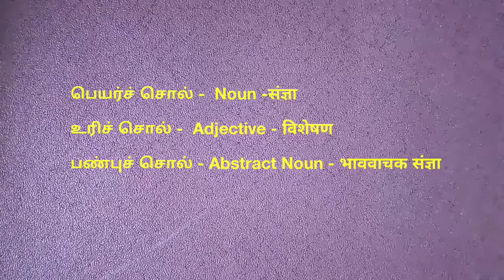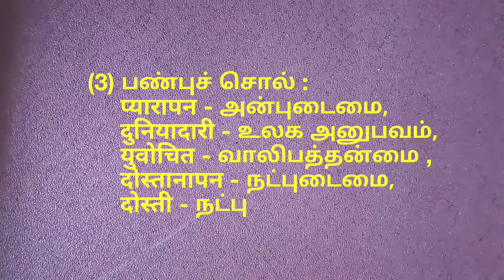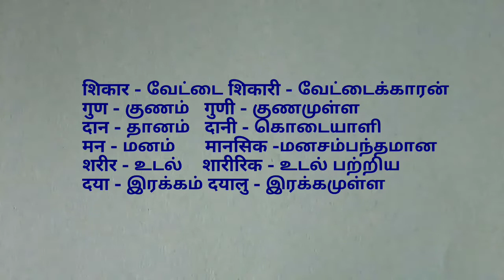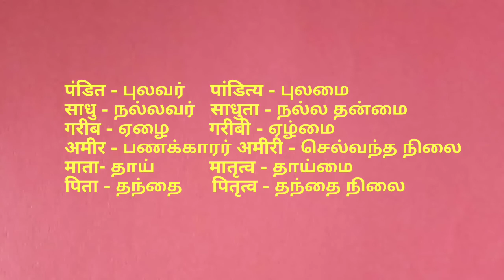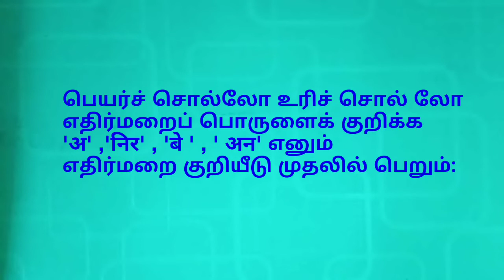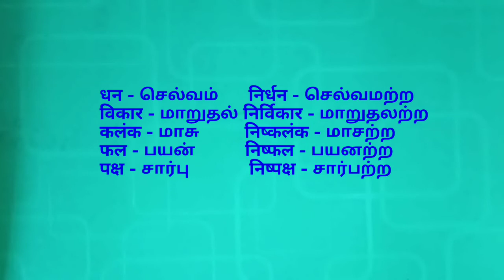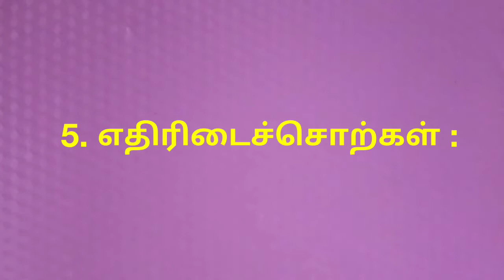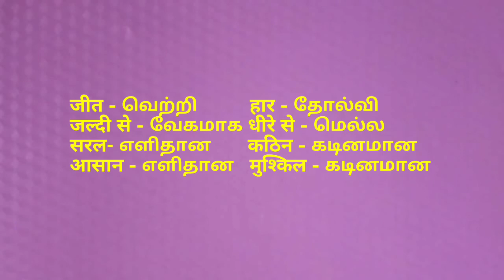Spoken Hindi through Tamil/ Part-24/பெயர்ச்சொல்/உரிச்சொல்/பண்புச்சொல்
FOR DETAILS  PLEASE CONTACT
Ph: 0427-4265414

Shabari Palace, 193,
Second Agraharam.
Salem - 636001

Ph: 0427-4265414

A glance about Vani Vikas

Answers for the Frequently Asked Questions. Application forms for Vani Vikas Exams will be issued only to the members of Shabari Siksha Sansthan. Annual membership fee Rs. 100/

Why Vani Vikas exams are conducted ?
The name Vani Vikas itself explains us clearly that, Vani Vikas is to motivate the non Hindi speakers to speak in Hindi,

 Who conduct the Vani Vikas exams ?
 The Vani Vikas exams are conducted by SHABARI SHIKSHA SANSTHAN

Is Vani Vikas, written exam or oral exam (Vivavoce) ?
Vani Vikas exams motivate the students to speak Hindi, this is not a written exam.

What is the minimum age limit for Vani Vikas exam?
One who has completed 8 years shall appear for the exam.

Those who are participating in the Vani Vikas first level must attach the Xerox copy of the birth certificate.

What is the basic educational qualification for Vani Vikas exam?

There is no basic educational qualification for Vani Vikas exam, self-interest is enough.

During which months that Vani Vikas exams are conducted ?
Vani Vikas exams are conducted in January, April, July and October.

How many levels are there in Vani Vikas exam?
The Vani Vikas exam consists of EIGHT levels.

Is there any separate text book for Vani Vikas exam?
Yes, Vani Vikas exam consist of seperate text books for all the EIGHT levels

Is it must to take part in Vani Vikas exam level by level?

Yes, you are suppose to do this exam level by level only. You can't do more than one level at the same time, in the same way you can't able to apply directly to second level or any other level Those who apply for second level to eighth level must enter the 10 digit register number (passed previous exam number) in the exam application form.

Can we know about the exam centres for Vani Vikas ?
If you have 30 students to appear for the exam you will have your own centre. If the students number (count) is between 15 to 29 you have to pay rupees 500 as exam centre charge. In your centre few more students from outside may join with you without any prior information from us. The PAID exam centre charge will never be returned.

Does the Vani Vikas exam have the mark list and certificate ?
Within 30 days after the exam you will receive the mark list and Certificate Results will be published in

Who will conduct the Vani Vikas exam?
Experienced and efficient teachers will conduct the Vani Vikas exam.

Is there any sample questionnaire for Vani Vikas exam?
Model question papers are at the end of the Vani Vikas text book.

Is Vani Vikas worth for students ?
By improving Hindi s going to be definitely  useful for the students and for their future carrier.

Is there any postal charges ?
If the students count is less than 6 then you'll have to pay rupees ₹50.00 as postal charge.

How to pay the examination fee ?
Vani Vikas fee can be PAID as follows:

1. One who sends money order must attach the MO receipt along with their requirement in a letter format.

2. Kindly send DD infavour of SHABARI SIKSHA SANSTHAN along with your requirment in a letter format.

3. One v he who is remitting CASH in our
 bank A/c. must attach Original Cash Receipt along with your requirment in a letter format.

4. If you are making FUND TRANSFER for exam fee kindly attach the e-receipt and fill our excel sheet and mail to .

धन्यवाद !

BUY HINDI SPEAKING COURSE BOOKS ONLINE

SHABARI HINDI SPEAKING COURSE/and others

Play list